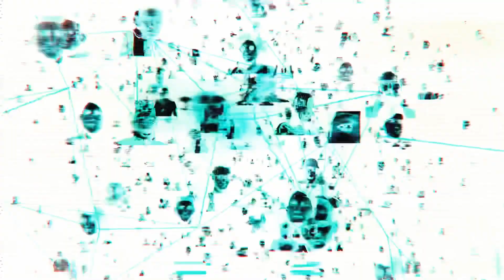Watchdogs Legions DLC Update Trailer